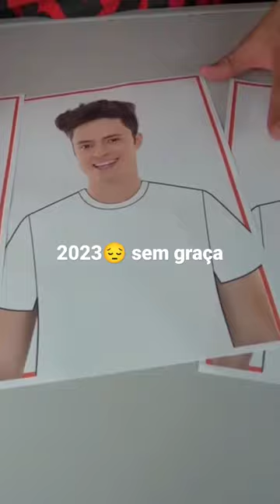⚠️AVISO!⚠️ O SEM GRAÇA E FEITO NA IRONIA⚠️